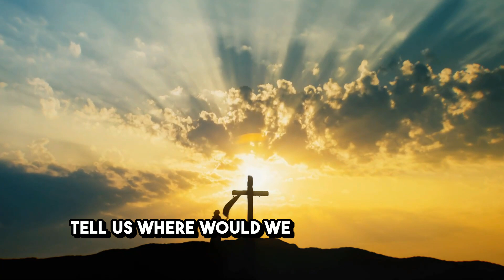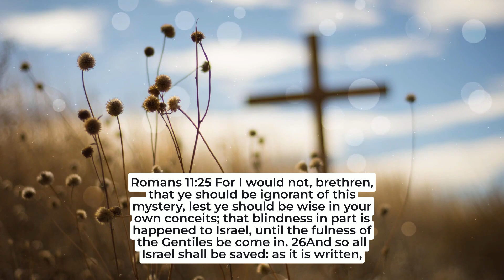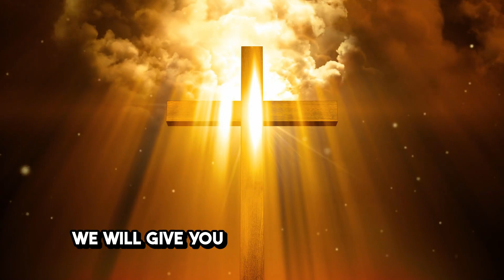All Israel Will Be Saved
This song is about the two Houses of Israel, the House of Judah/Jews and the House of Israel/Jacob/Ephraim. The House of Israel is graffed in Believers/Christians and the Ten Lost tribes of Israel. This is very clear in the Bible but often misunderstood. God will gather these tribes from around the 4 corners of the Earth at the close of this age. The ten tribes are not Jews but since they were scattered by God, they are considered gentile as they were melted into the world upon the judgment of God upon the Northern Kingdom/Ten tribes. Not complicated but part of the beautiful providence of Yahweh. Laid down in the scripture starting from Genesis 48 through the prophets and spoken of by Jesus in the New Testament.
Written by Michael P Anderson
Instrumental and vocal arrangements by Suno
Video editing Veed.io